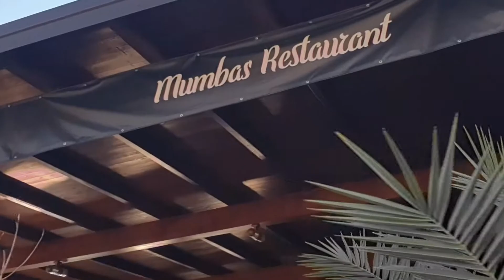Dhërmi Beach Albania 5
In this video we’ll walk you through:
Dhërmi Beach Albania

Our channel is about Beaches All Around The World, Relaxing, Walking, Tanning. Sometimes Hot & Sexy Beach Party, Hot Topless Girls & Bikini, and Beach Life in General. We cover lots of cool stuff such as Beach Life, Beach Party, and Amazing Beaches